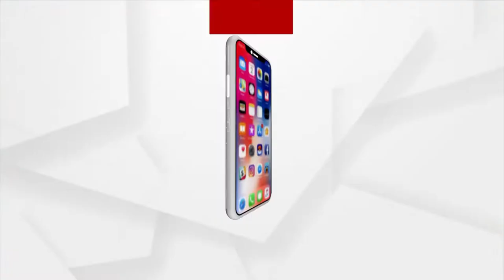ଅପହଞ୍ଚ ଇଲାକାର କରୁଣ ଦୃଶ୍ୟ। Patient carried on cot in Sambalpur district; died on the way to hospital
ଏଭଳି ଅଭାବନୀୟ ଘଟଣା ଦେଖିବାକୁ ମିଳିଛି ସମ୍ବଲପୁର ଜିଲ୍ଲା ବାମରା ବ୍ଳକ ର କୁଟାରିମାଲ ପଞ୍ଚାୟତ , ରଘୁନାଥପାଲି ଖଡିଆପଡାରେ । ଖଟିଆରେ ବୁହା ହେଲା ବେଳେ ଚାଲିଗଲା ରୋଗୀଙ୍କ ଜୀବନ। ବର୍ଷ ବର୍ଷ ପରେ ଗାଁକୁ ନାହିଁ ରାସ୍ତା।